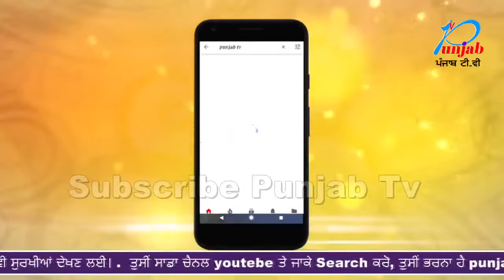ਲਿਫਟ ਦੇ ਬਹਾਨੇ ਕਰ ਗਿਆ ਕੁੜੀ ਨਾਲ ਬਲਾਤਕਾਰ